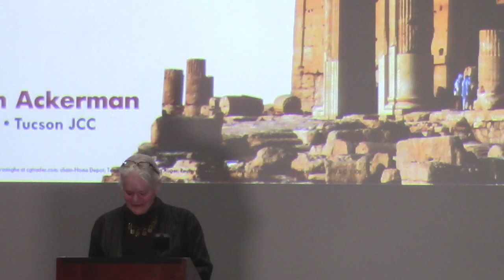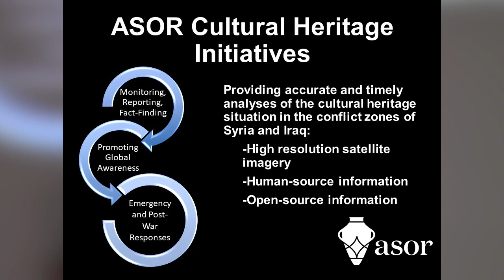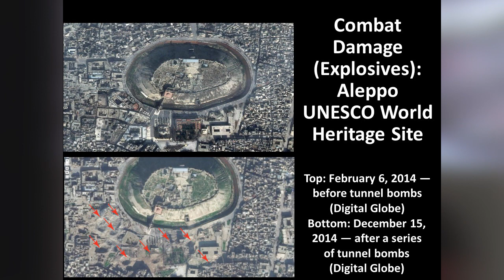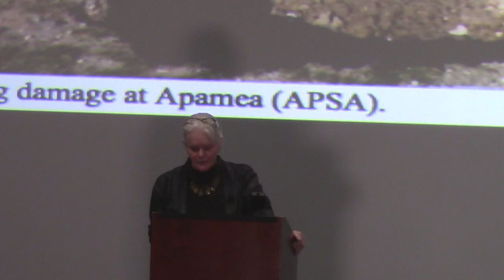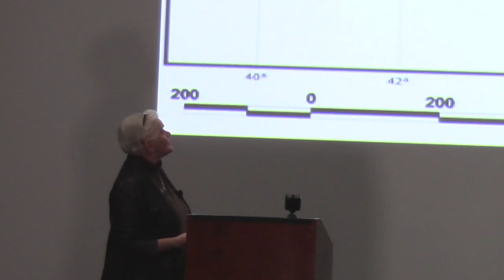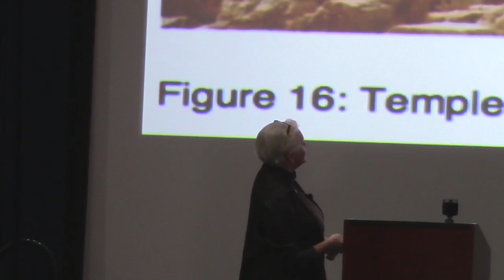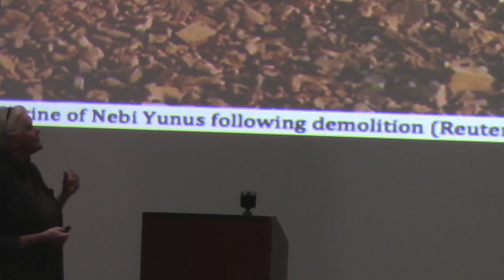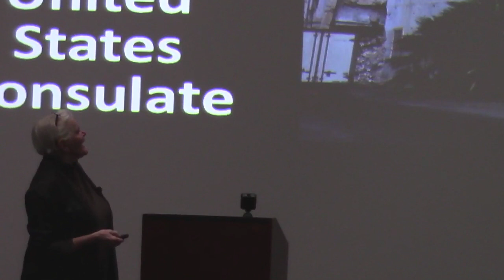Assault Upon the Past: Destruction of Cultural Heritage Sites - Prof. Susan Ackerman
In this lecture Prof. Ackerman, the President of the American Schools of Oriental Research (ASOR), will discuss the destruction of cultural heritage by ISIS and other groups across the Middle East. The focus of Prof. Ackerman’s lecture will be ASOR’s work with the U.S. State Department to protect, preserve, and restore cultural heritage sites and objects in Northern Iraq, Syria, and Libya. ASOR has for more than a century been the leading North American scholarly organization “unearthing the past” in the Middle East and Mediterranean Basin. As ASOR’s president, Ackerman has had a transformative impact, leading the organization into a new and exciting era of engagement with the people of the region and their cultural heritage, one of the keys to their future success.

Susan Ackerman (Ph.D. Harvard) is the Preston H. Kelsey Professor of Religion at Dartmouth College and a former professor of Judaic Studies and Near Eastern Studies at the UofA. She is a specialist in the history, reli- gion, and archaeology of ancient Israel and its neighbors.